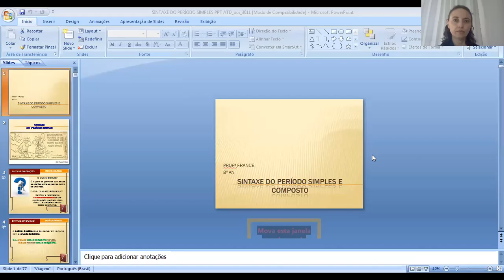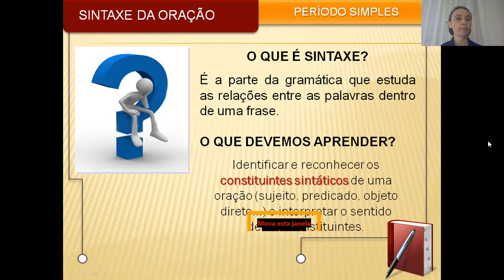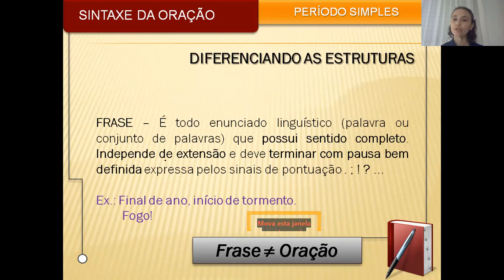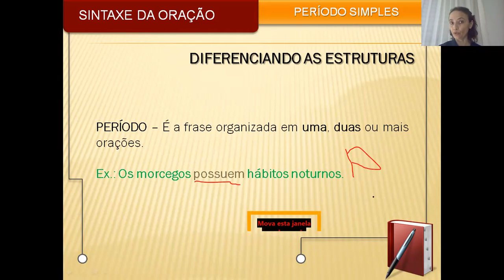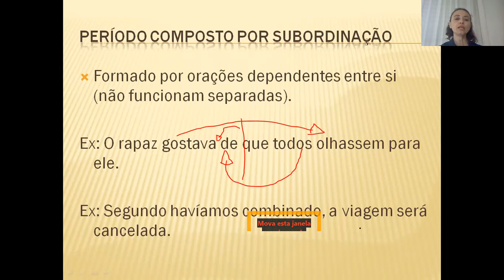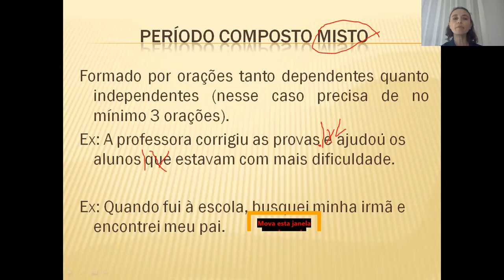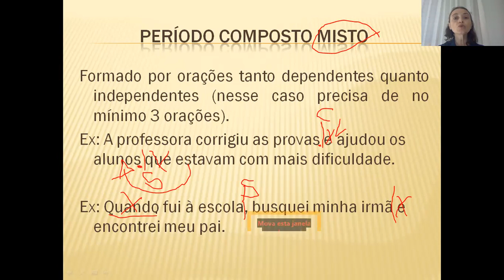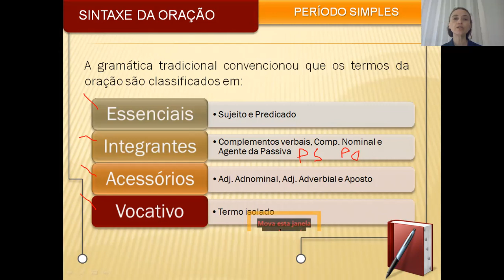8ºs- Português- Profª France- Período Simples e composto. Aula em 22/10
8ºs- Português- Profª France- Período Simples e composto. Aula em 22/10.